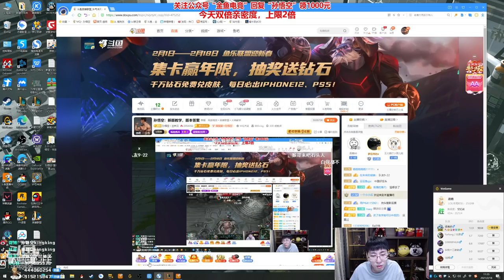【猴哥】蘭林漢悟空：維爾戈VS劍魔 國服 我以為是我包圍對面沒想到被反包圍（20210219P2）